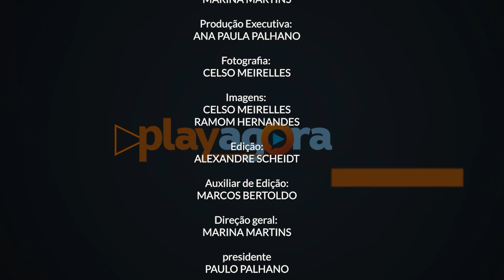Playagora entrevista Max Russi, presidente da Assembleia Legislativa